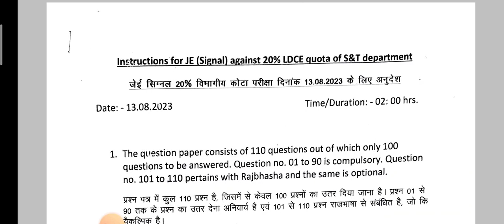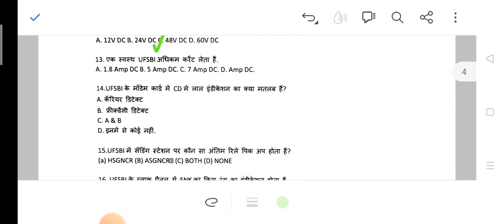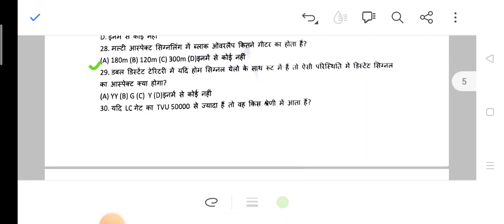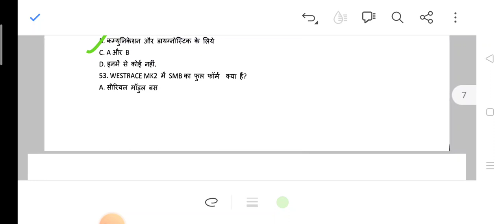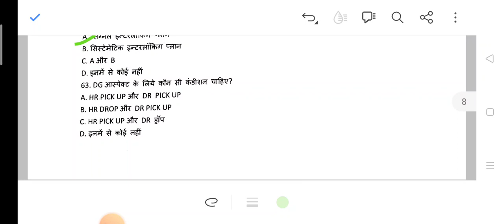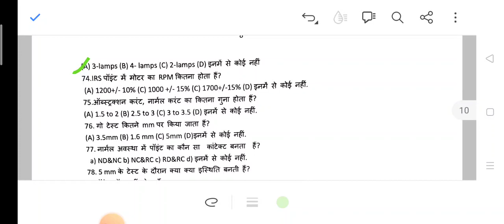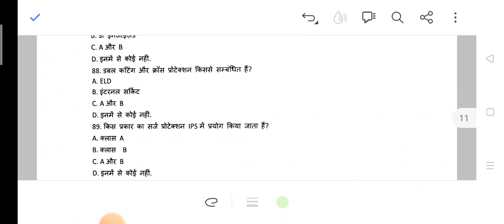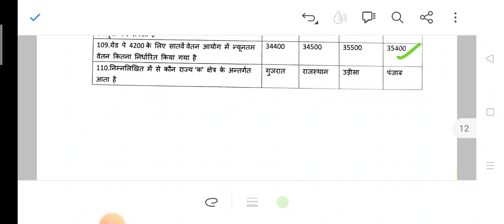Railway ldce 20% question solution of junior engineer in signal department🔥🔥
your query

Railway ldce question paper solution of junior engineer

Railway signal department junior engineer question paper

Railway ldce exam question

East Central railway ldce question paper

Junior engineer question solution of signal department in departmental exam

Railway departmental exam question paper

Signal department junior engineer question paper solution

Railway ldce question paper solution of junior engineer in signal telicom department

Signal department ldce question paper solution

Railway signal department ldce question paper solution